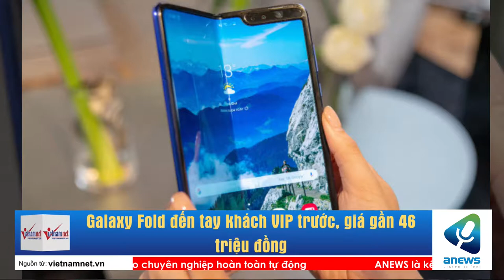Galaxy Fold đến tay khách VIP trước, giá gần 46 triệu đồng